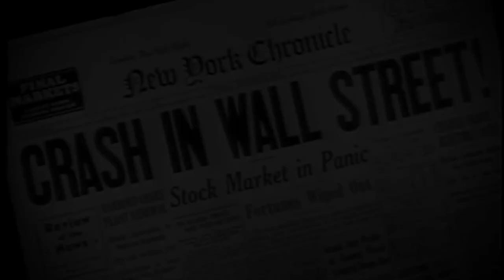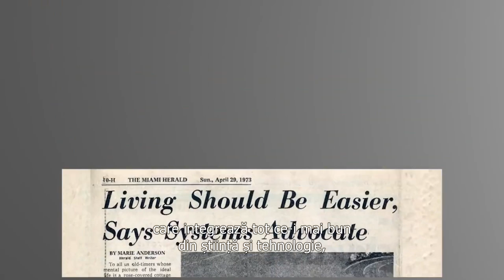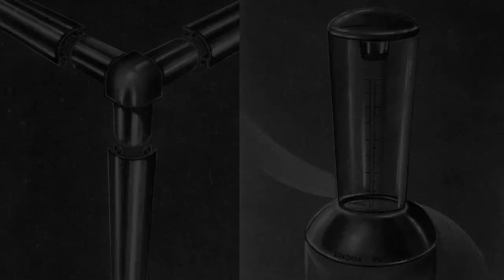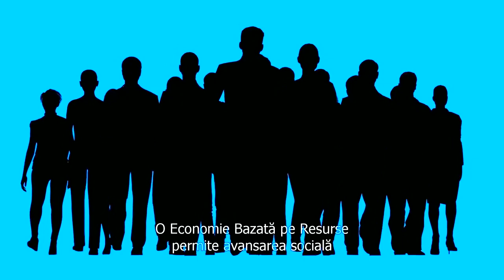Cel mai bun lucru pe care nu il putem accepta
O utopie sau o provocare mentala pentru umanitate?
Proiectul Venus este un sistem de gandire imposibil pentru mentalitatea actuala dominata de servitudine si sclavie mentala organizata.